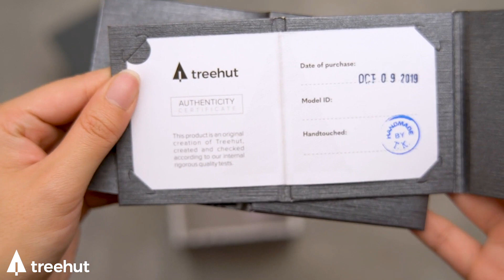Introducing the Aster Marble Ebony Black Men's Chronograph Watch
Revolutionize your look with the Aster Marble Ebony Black Men's Chronograph Watch from the dynamic Aster Collection. Infused with the spirit of speed and the essence of timeless elegance, this watch is a statement piece designed for those who appreciate both form and function. Dive into the heart of sophistication with its ash grey marble dial adorned with sleek silver bar markings and reflective hands. Encased within a sleek blue stainless steel case featuring an ebony wood inlay, and complemented by a refined black genuine leather strap, it's the epitome of modern luxury. Experience the seamless fusion of style and precision engineering with chronograph watches for men, whether you're navigating the boardroom or exploring the urban jungle. Make every moment count with the Aster Marble Ebony Black Chronograph Watch.